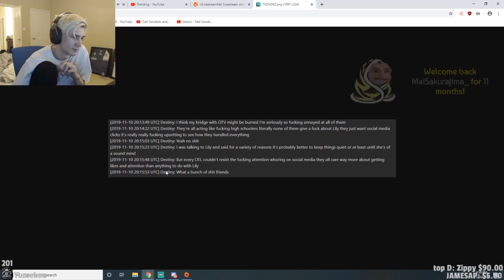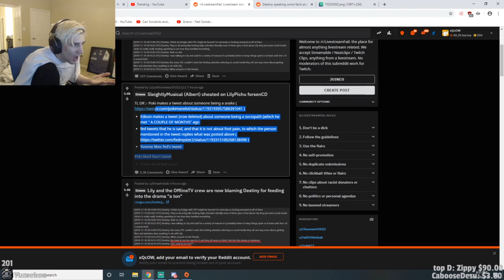Before news broke in Albert and Lily situation | Streamers Reacting to OfflineTv Drama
so in today's video we have hours before news broke in Albert and Lilypichu situation and streamers like hassan xqc mizkif reacting to offlinetv drama thanks for watching see you in the next one peace.

I edited my videos with Shotcut is a free, open source, cross-platform video editor.